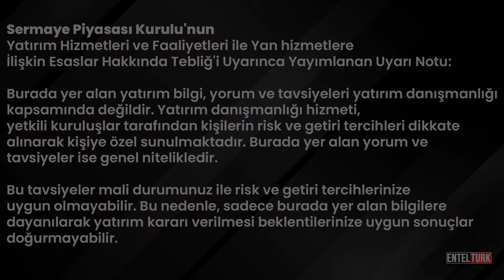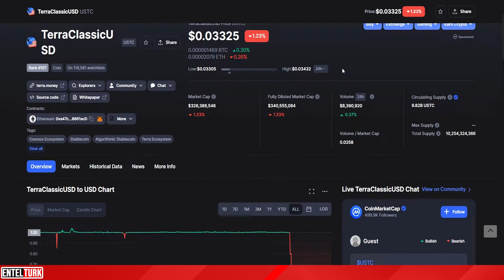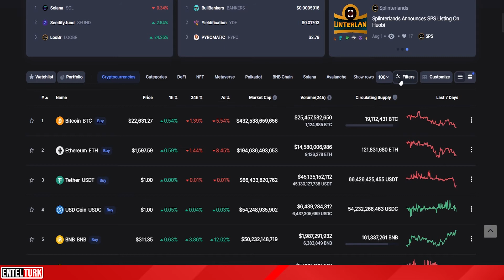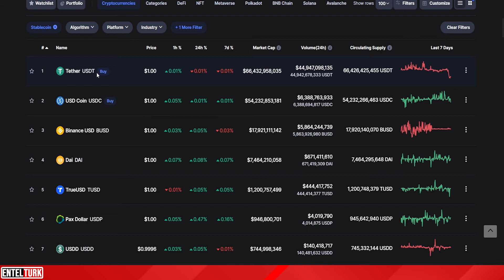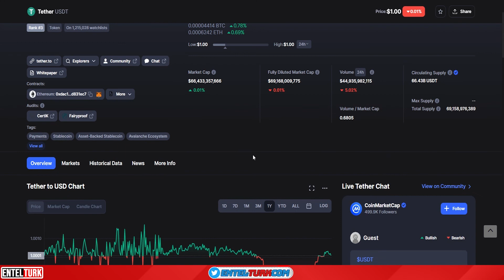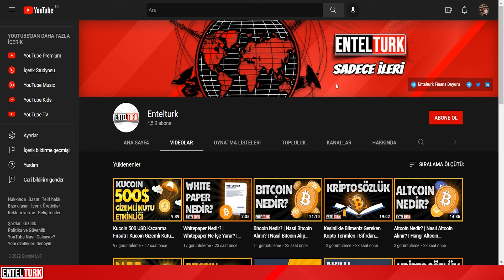Stablecoin Nedir? | Stablecoin Çeşitleri | USDT Nedir? | Sıfırdan Kripto Para Eğitim Seti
Herkese Merhabalar!

Stablecoinler, fiyatın bir referans varlığa sabitlenmek üzere tasarlandığı kripto para birimleridir. Referans varlık, itibari para, borsada işlem gören emtialar veya bir kripto para birimi olabilir.

-Sorumluluk Reddi-